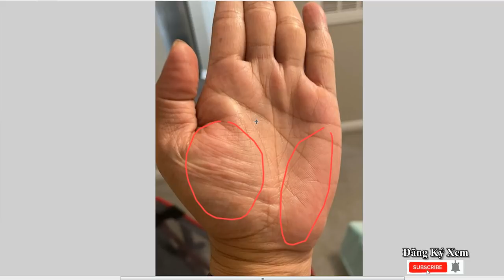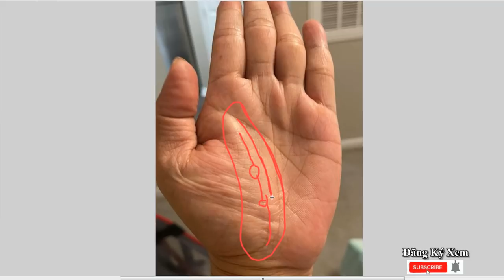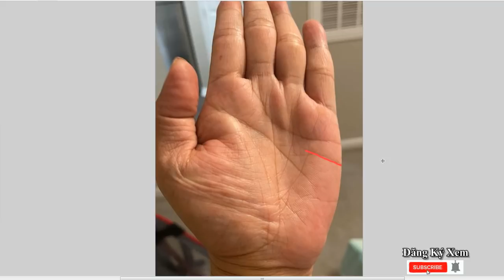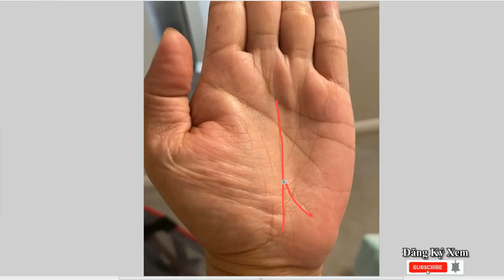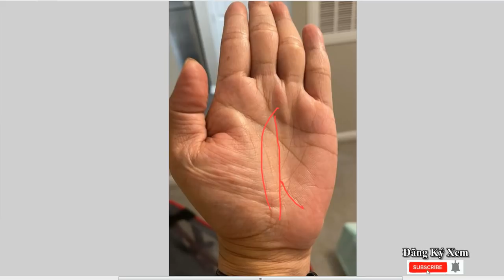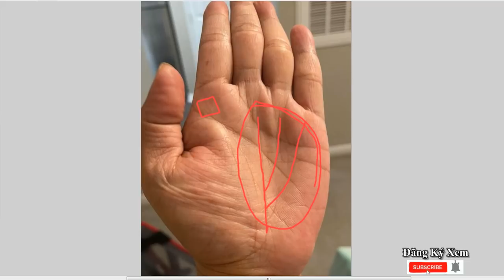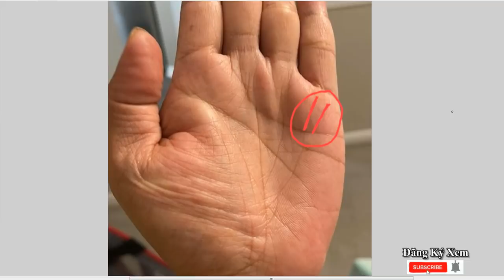Đây mới là đường Chỉ tay Nhiều Tiền - Vân Ngộ Quý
-Các bạn muốn phân tích chỉ tay thì hãy nhấn nút Đăng Ký (SUBSCRIBE) trên kênh YOUTUBE, mình sẽ liên hệ với các bạn trong thời gian sớm nhất và hoàn toàn Miễn Phí.
- Việc phân tích chỉ tay chỉ để tham khảo và chia sẽ kiến thức, vận mệnh mỗi người đều do chúng ta quyết định các bạn nhe
© Bản quyền thuộc về Thiên Tướng Sao Mệnh
© Copyright by Thiên Tướng Sao Mệnh | Do not Reup.